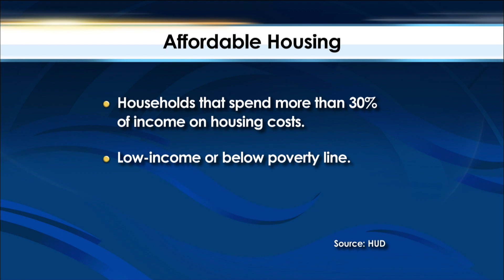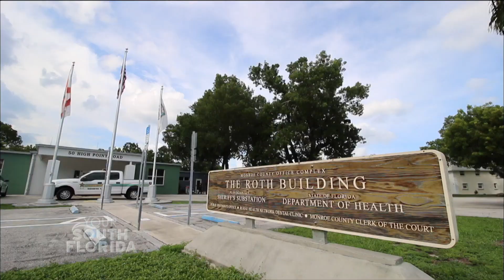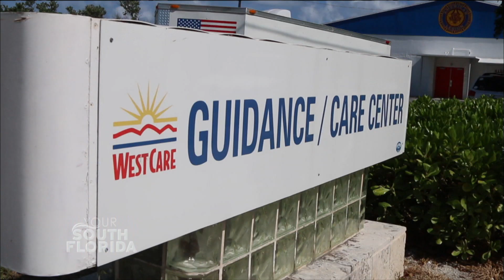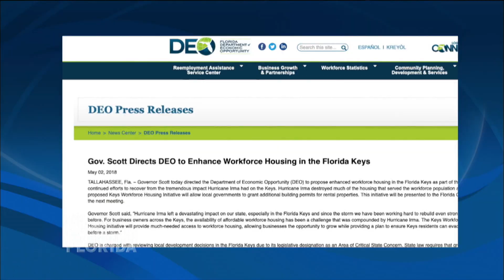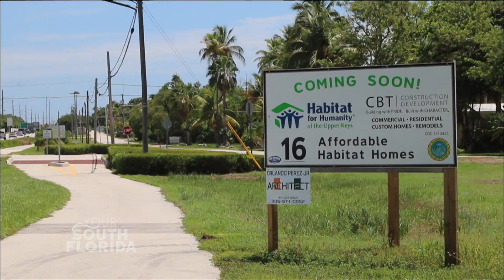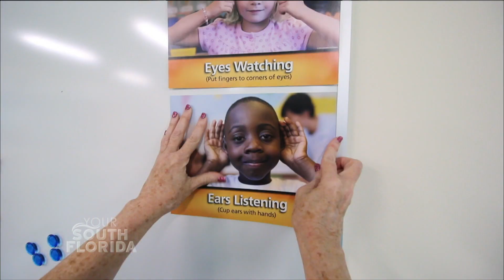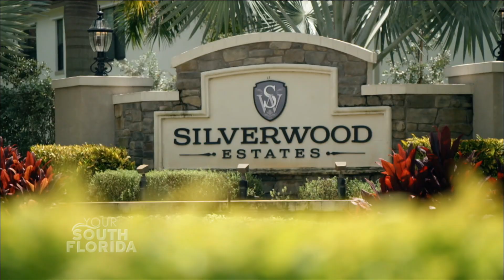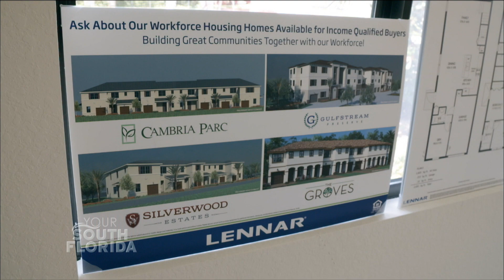Solving the Housing Crisis | Your South Florida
From the Keys up to the Palm Beaches, the Workforce housing crisis is impacting residents all throughout South Florida. We look at how we got here and talk about some potential solutions that may help ease the strain of living in paradise.

Interviews:
Maureen Dunleavy, Vice President, Guidance/Care Center Inc.
Sandra Murphy, Keys Resident/Habitat Applicant
Jack Neidbalski, Executive Director, Habitat for Humanity of the Upper Keys
Sheriff Rick Ramsay, Monroe County Sheriff’s Office
Luis Mata, Community Liaison, United Property Management
Lesley George, Housing Liaison, Office of Housing & Economic Stability, Palm Beach County
Sandra Veszi Einhorn, Executive Director, Coordinating Council of Broward
Anthony Williams, Licensed Realtor, Special Project Coordinator, Bendixen & Amandi International